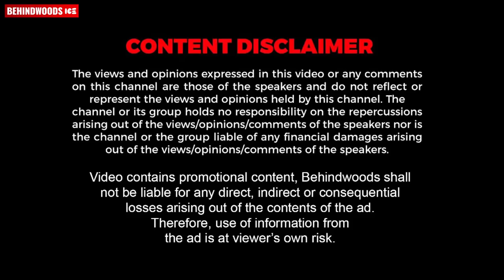Sreya-യുടെ Bag തുറന്നപ്പോൾ കണ്ടൊരു നീണ്ട List😲😲| What's In my Bag | Sreya Jayadeep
In the world of kitchenware, Topline is a trusted name with a rich heritage, offering a wide array of quality cooking and kitchenware that is designed for durability, superior quality and food safety.
The brand, Topline began in Dubai and grew to include the Middle East nations, while now we focus on all of Kerala.
We distribute tri-ply, stainless steel, nonstick, hard anodized cookware. All your needs are met here at Topline Kitchenware.
Haritaki Herbal Hair Care Products..
Complete range of hair care including Herbal Hair Oil, Herbal Hair Pack, Herbal Hair Dye and Herbal Thali Podi